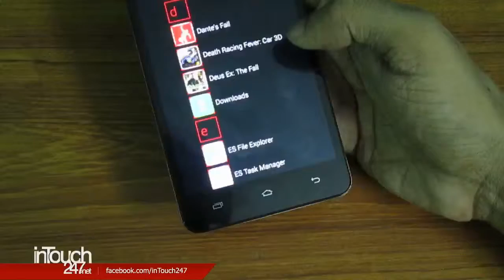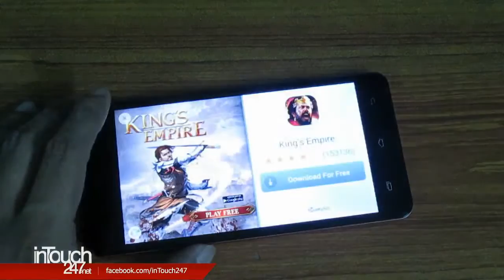Death Racing Fever Car 3D, Android Game on Infinix Hot Note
Death Racing Fever Car 3D, this game could be better and would be very fun. Developers need to work on few minor things and specially they need to reduce the track and fine-tune the controlling ASAP.